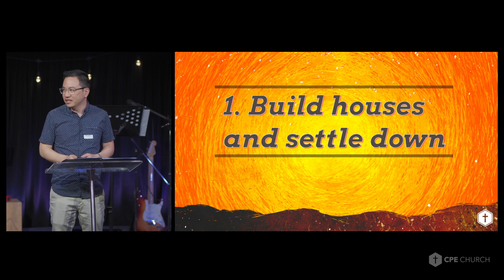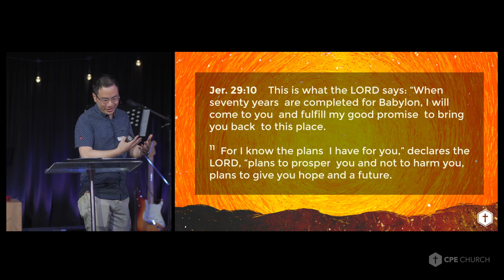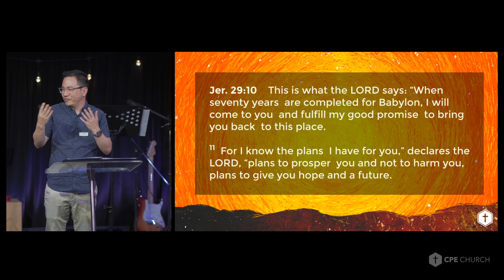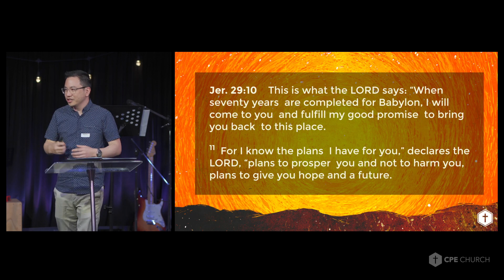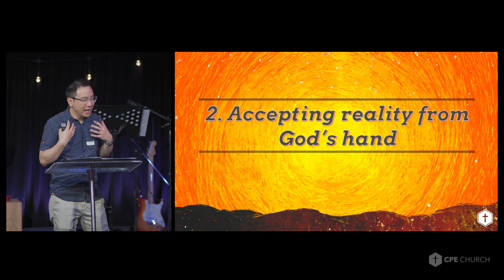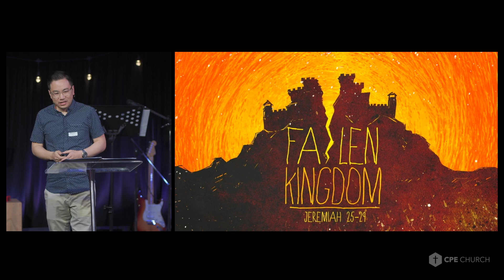Fallen Kingdom (Jeremiah 29:1-14) - Matt Fong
Join Pastor Matt as he preaches on the Fallen Kingdom (Jeremiah 29:1-14)

All material has been used with permission under CCLI COPYRIGHT LICENCE #266563.

Livestreaming of music has be produced and shared with authorisation under CCLI STREAMING LICENCE #456811.